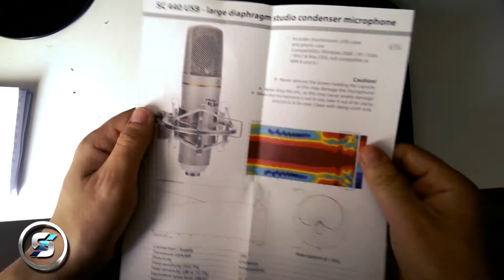MICRO SC440 USB IDEAL POUR YOUTUBE VIDEOS, JEUX BRANCHEMENT FACILE SUR PC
Alors dans cette vidéo de "Micro SC440 usb"
Je vous parle d'un moyen pas chère (bah oui a par quelques centimes je ne gagne rien sur YouTube) donc je suis bien obliger de trouver des combines pour faire quelques choses de potable :D Alors là t'as plus d'excuse je te donne tout les liens pour avoir du "pas chère" a toi de jouer.
Bonne chance dans ta quête, Youtubeur

Bras de Micro: (Encore moins chère)

Casting:
- SisoeN

Logiciel Utilisé:
- ArcSoft ShowBiz (Pour la Capture d'image console)